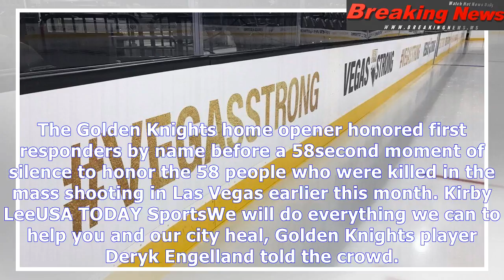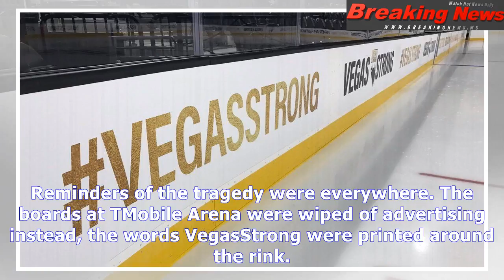Las vegas golden knights honor victims of mass shooting in home opener